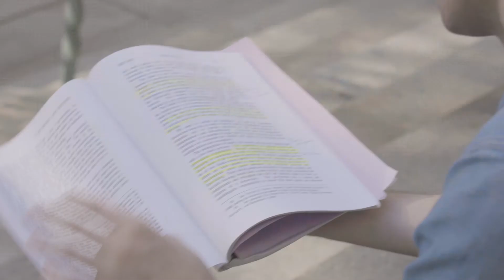Jacob Bogart | Fellowship Recipient